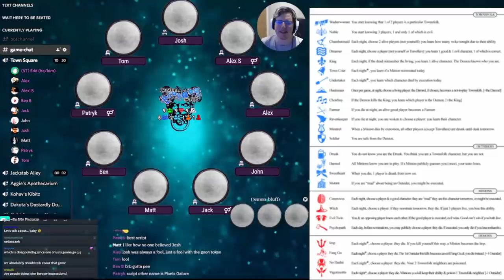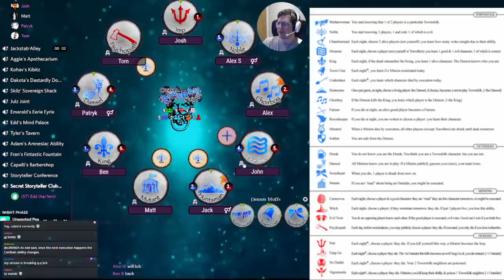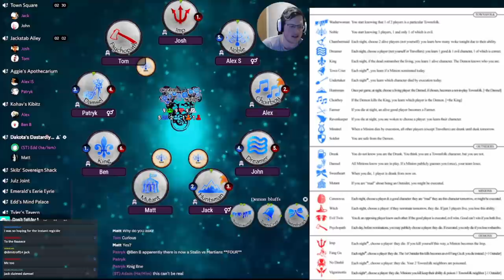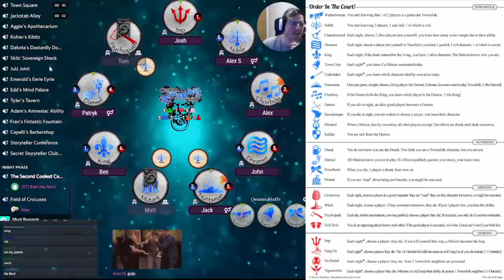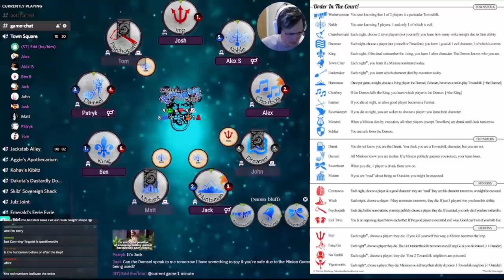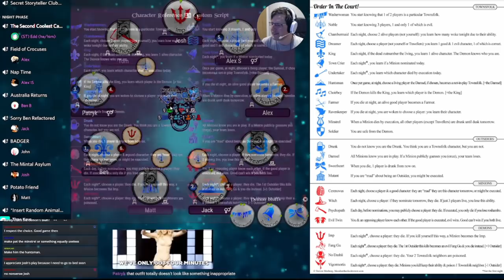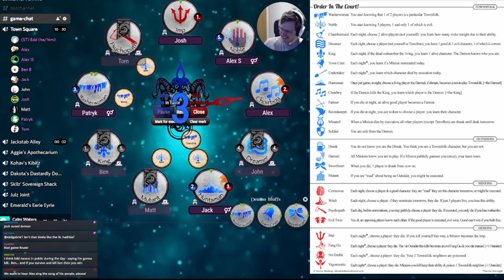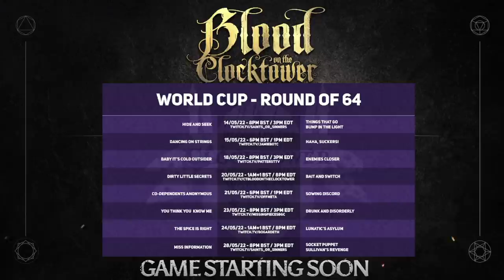Order in the Court - Slaughter in the Court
A bunch of guys from Bulkhead Interactive decided to join us on stream. They play regularly at their work socials, and their games tend to be heavily based on social plays, rather than mechanical ones. It was not boring.

Storyteller for this game: Edd Gabriel